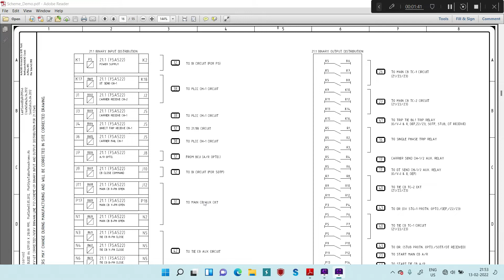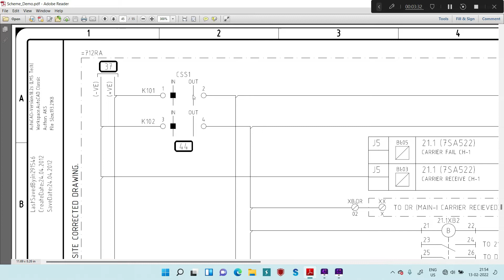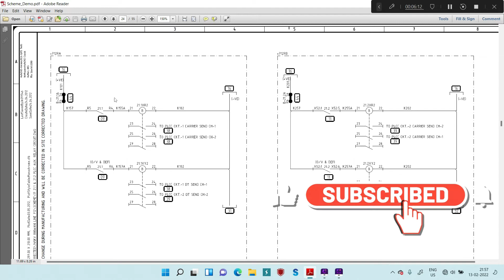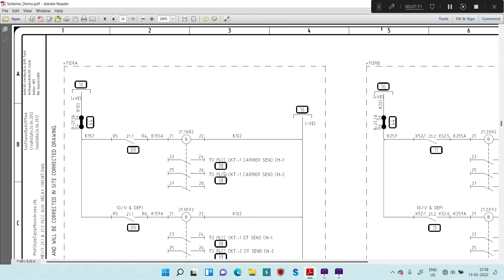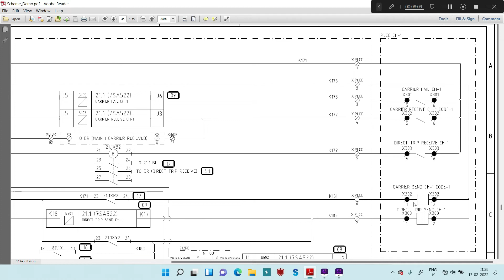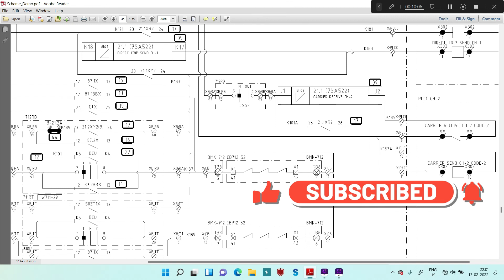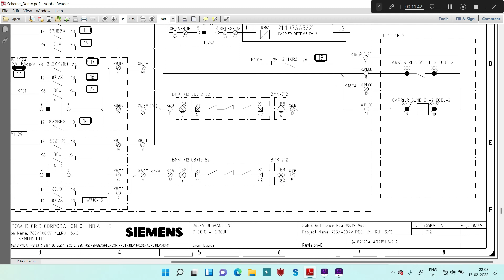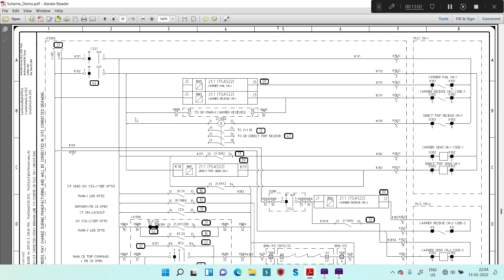Electrical Schematic Diagram || Electrical Drawing || Electrical Scheme Reading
Speaker information: Pankaj Kumar Jha
                                      Manager, Power Grid Corporation of India Ltd.
(Power System Engineer with more than Ten (10) years of industrial experiences.)

The understanding of electrical schematic drawing is very important for troubleshooting in substations. The better understanding of electrical scheme drawing will enable the user for better testing and commissioning of protection schemes at their substation. In this three part series on "How to read electrical schematic drawing??'"

I will explain in detail about the basics of scheme reading and troubleshooting methodologies. Do watch all three sessions for better understanding of all the relevant concepts.

An incredible amount of time and effort is needed to develop high-quality video tutorials. Each video takes approximately 6-8 hours to complete which includes learning the concept myself, brainstorming creative ways to teach and explain the concepts, creating the presentations (if delivered through PPT mode), Setup of analysis software, video recording, and editing. Your support truly makes all the difference.

Schematic Drawing
Electrical Drawing